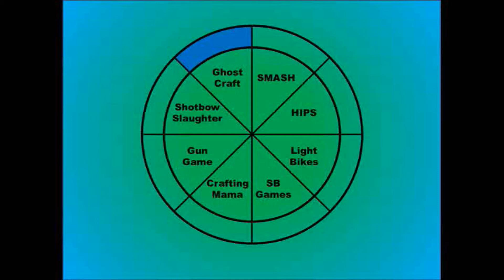Shotbow Roulette Ep3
This week I play SMASH! My special guests were SocomX1 and norwayjump!

This was a very fun match!